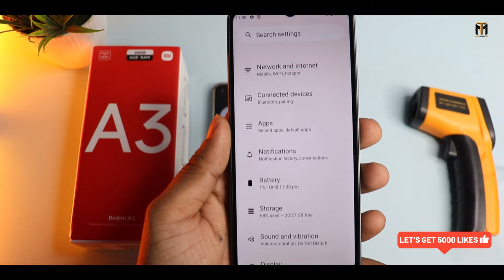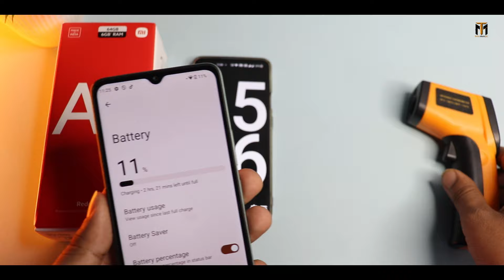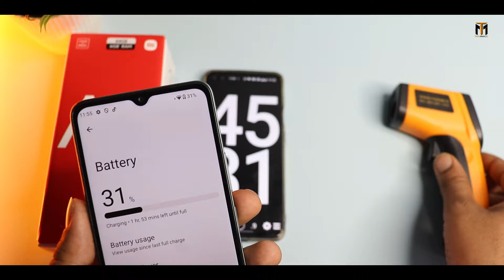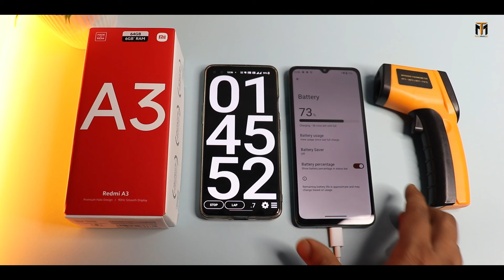Redmi A3 Charging Test |⚡ 0 to 100% with Box Charger - Heat TEST🔥🔥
Hello namaskar dosto is video me maine Brand New  ummid karta hun video Pasand aaega . {{Jai Hind}}

Redmi a3

MY Gears !!
50MM LENS
CAMERA TRIPOD
LIGHT STAND (with white umbrella)